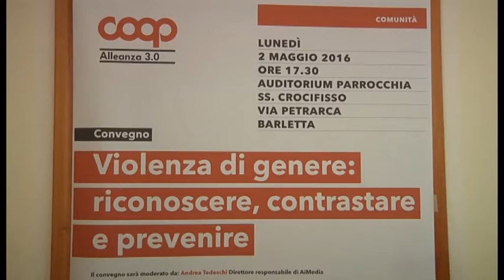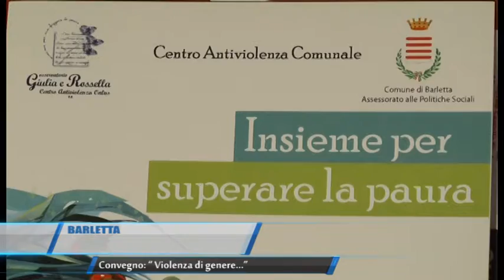02 05 2016 TELEREGIONE BARLETTA CONVEGNO VIOLENZA DI GENERE